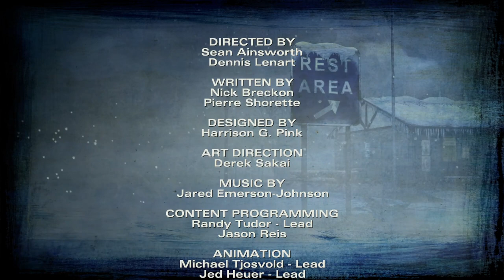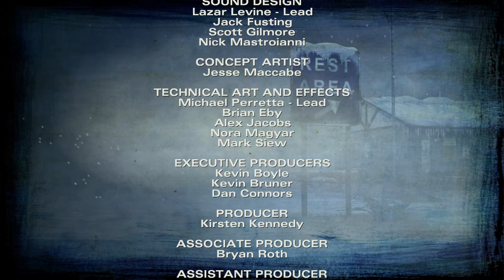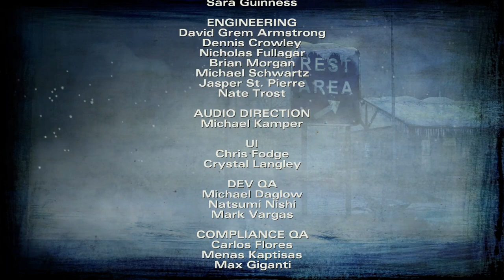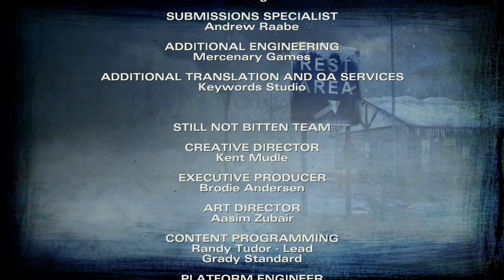The Walking Dead S2: Ep 5 (2/2)